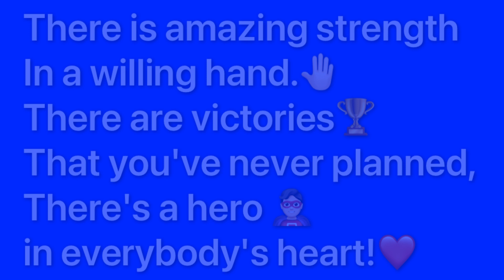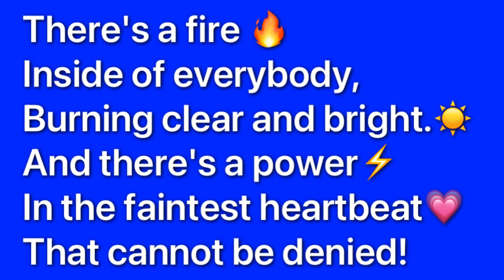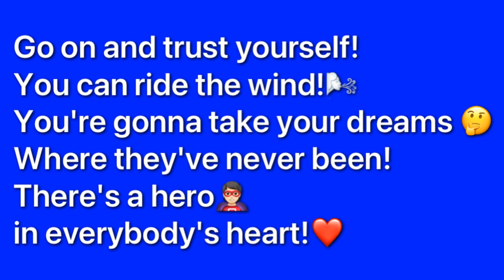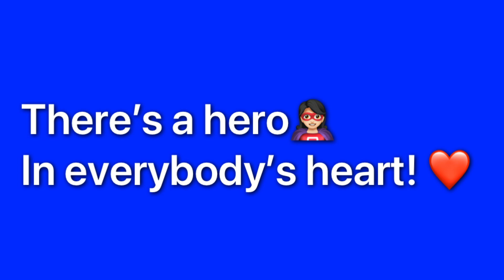“There’s a Hero” Cover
This is a recording of me singing, “There’s a Hero,” by Billy Gilman, when I was still 26 years old in March of 2010. I had a different channel back then and never could figure out how to make this into a video. I will not allow comments, because I cannot stand it when people tell me that I don’t have a good voice. That is rude, because the shape of one’s vocal cords and how they perform are largely based on immutable characteristics. So I will not allow my musical videos, which I enjoy, to become a sounding board for haters, who actually disagree with my other content and are therefore biased against my singing.